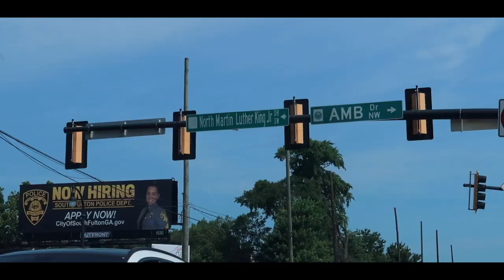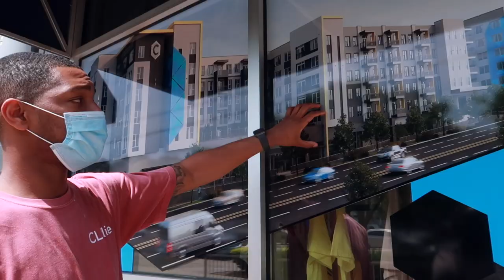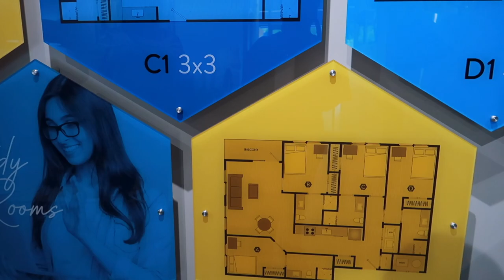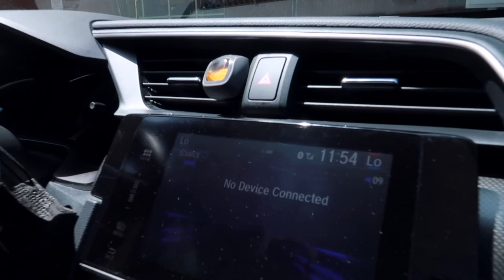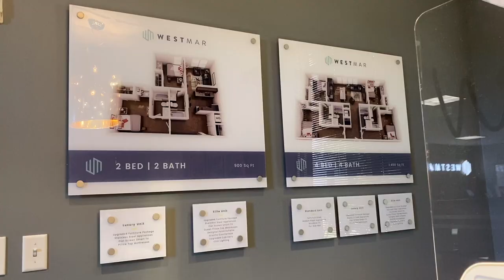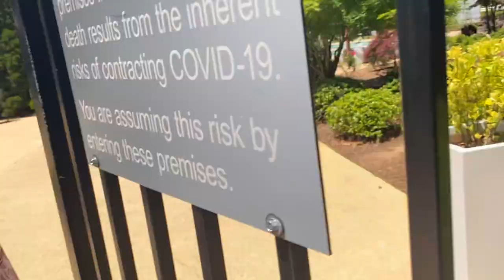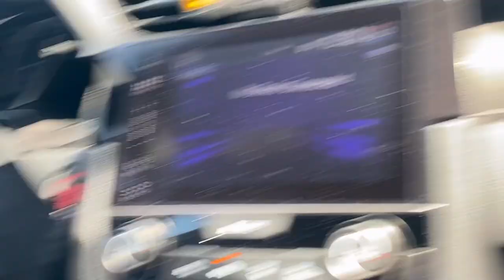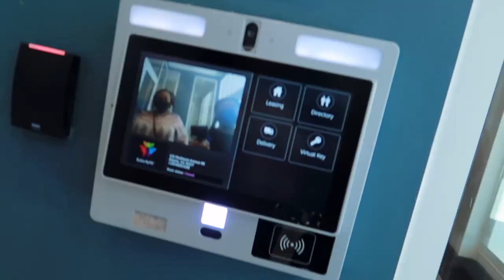TOURING COLLEGE APARTMENTS IN DOWNTOWN ATLANTA 🏙 | Georgia State University Off-Campus Options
wanna hear less of my voice and see more of my face?

- age: 21
- what college do i attend? Georgia State University
- major: Sociology